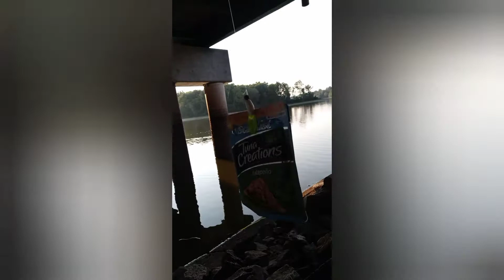Spicy Doritos Crappie (Catch Clean & Cook)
Caught some crappie and breaded them in spicy Doritos!